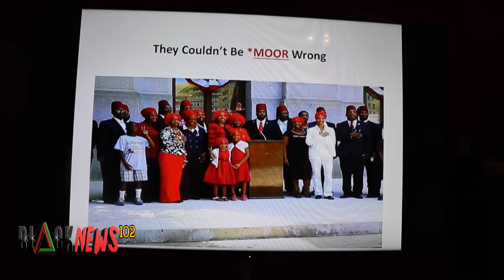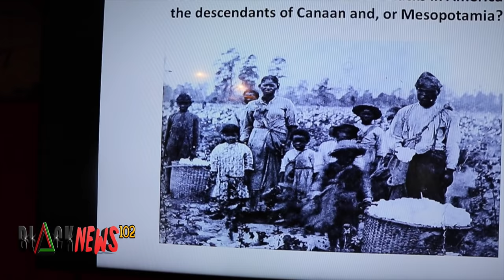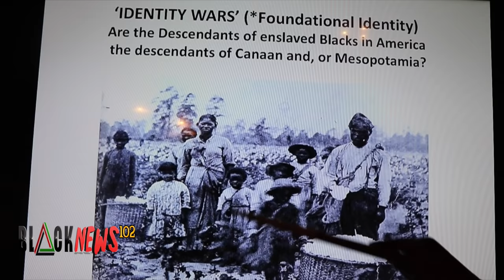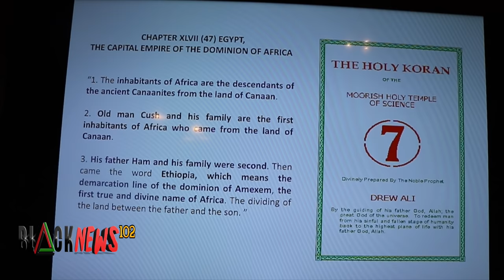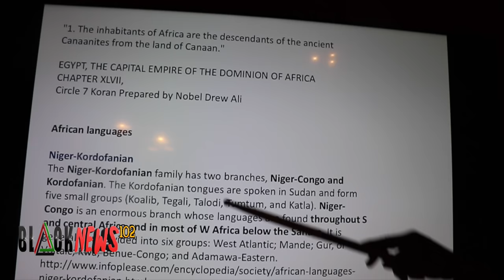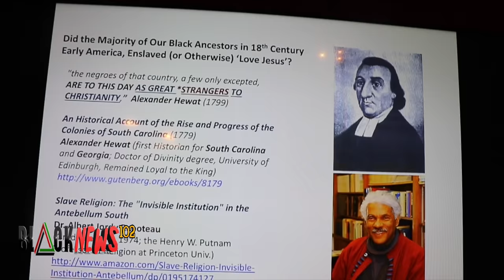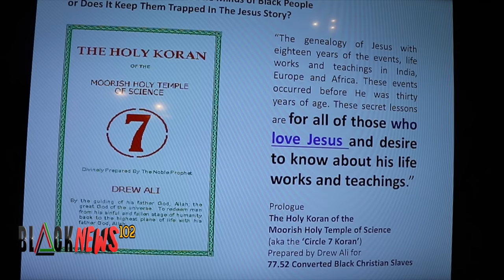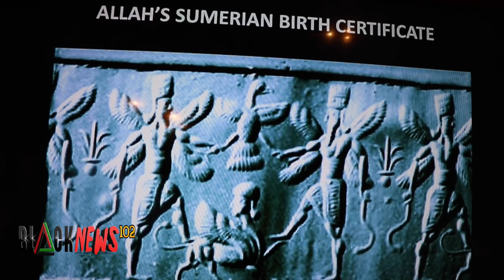Shakka Ahmose: R. I. P. Moorish Science Temple Of Amerikkka Pt 1